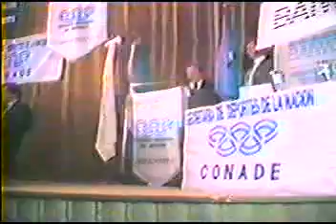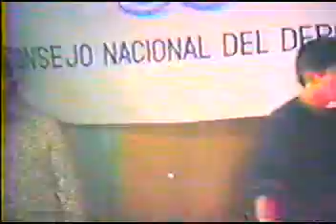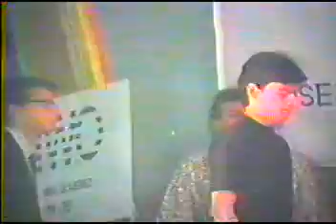Mundial Juvenil Inauguración, discursos, premiación final